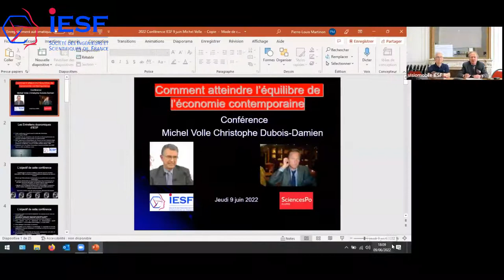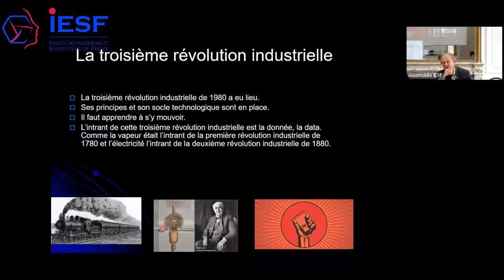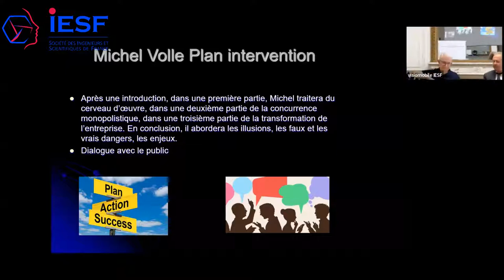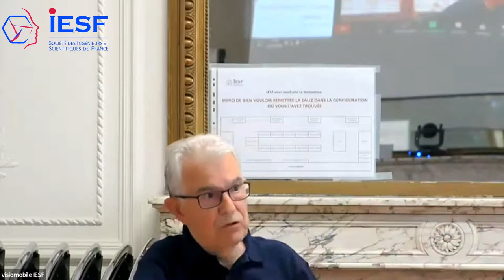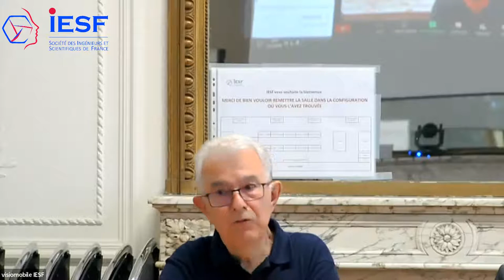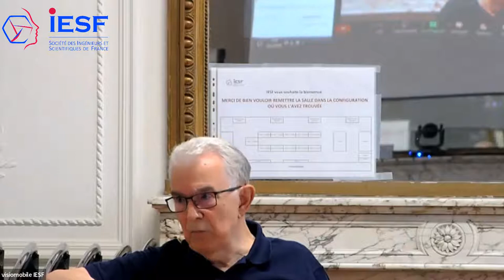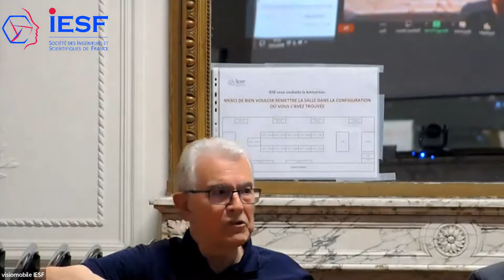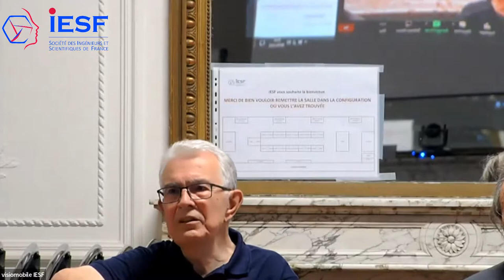IESF - COMITÉ ÉCONOMIE 9/6/2022 - MICHEL VOLLE - ATTEINDRE L'ÉQUILIBRE DE L’ÉCONOMIE CONTEMPORAINE